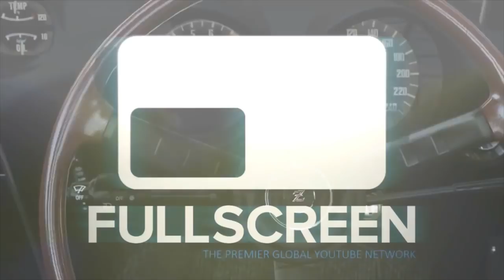Burnout Revenge Lets Play Ep1 - BRAKE CHECK! | SLAPTrain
FOLLOW SLAPTRAIN
▶ XBL= The SLAP Train
▶ Steam = The_SLAP_Train

Wheel Setup
WheelStandPro
Needforseat

Wheel Setup
WheelStandPro
Needforseat